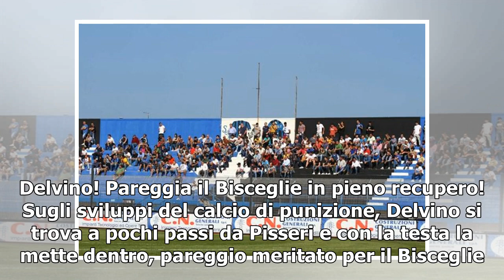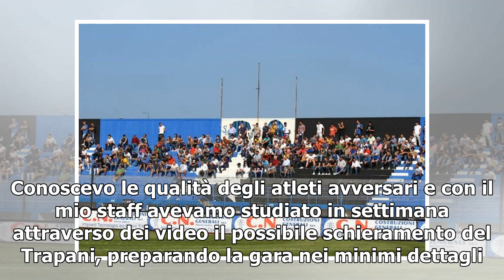[T-LEX News] Diretta / Bisceglie Catania (risultato finale 1-1) streaming video e tv: Delvino tro...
Diretta Bisceglie-Catania, LaPresse DIRETTA BISCEGLIE CATANIA (RISULTATO FINALE 1-1): DELVINO TROVA IL PARI NEL RECUPERO In posizione di fuorigioco l'attaccante del Catania Ripa che aveva trovato la rete del raddoppio. Calcio di punizione per il Bisc...